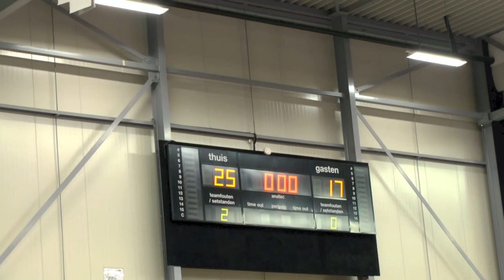Abiant Lycurgus naar Final Four in bekertoernooi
Abiant Lycurgus plaatst zich ten koste van VoCaSa voor de Final Four van het nationale bekertoernooi 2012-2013. De Groningers winnen met 3-0, nadat de uitwedstrijd een week eerder met dezelfde cijfers werd gewonnen.